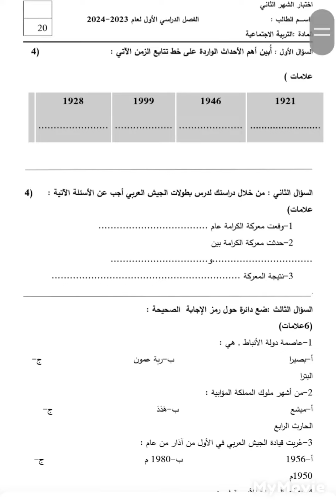نماذج امتحان اجتماعيات صف رابع شهر ثاني منهاج جديد فصل اول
للمزيد من نماذج الامتحانات وفيديوهات صف رابع فصل اول  اضغطوا على الرابط بالاسفل
لاتنسوا تشتركوا في قناتنا وتابعوا بقية فيديوهاتنا في العربي والرياضيات والعلوم والانجليزي في playlists ومن ثم اختاروا الصف والوحدة المطلوبة قناتنا من الصف الاول الى العاشر